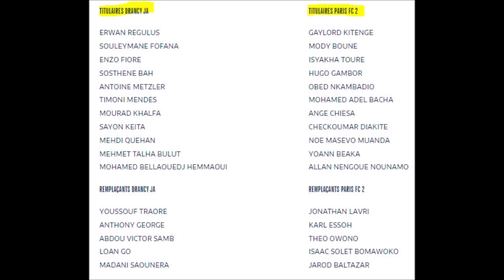21 NATIONAL 3 J19 JEANNE D'ARC DRANCY ( JAD ) / PARIS FC ( PFC )